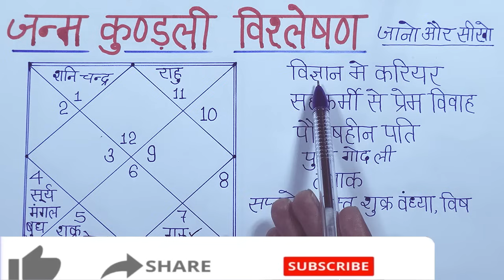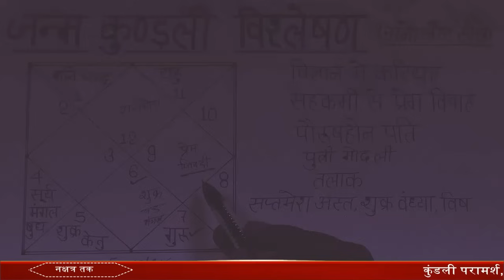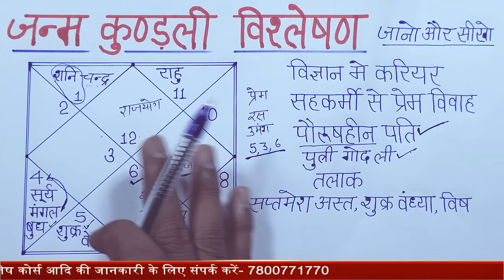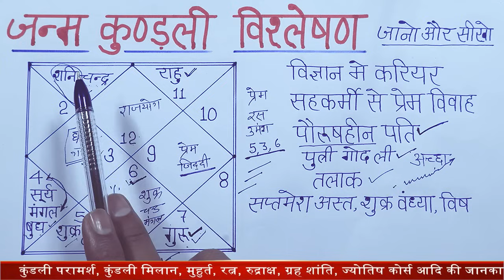ऐसे लोग पहले जिद करते है बाद में पछताते है,धन भाव का ऐसा ग्रह देगा बड़ी हानि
राशी क्रमांक व नाम           स्वामी                     उच्च                 नीच
1(मेष)                              मंगल                       सूर्य                  शनि
2(वृष)                               शुक्र                        चंद्र                 कोई नहीं
3(मिथुन)                           बुध                        कोई नहीं          कोई नहीं
4(कर्क)                            चन्द्र                          गुरू                 मंगल
5(सिंह)                             सूर्य                       कोई नहीं           कोई नहीं
6(कन्या)                           बुध                          बुध                    शुक्र
7(तुला)                            शुक्र                         शनि                   सूर्य
8(वृश्चिक)                        मंगल                     कोई नहीं               चन्द्र
9(धनु)                              गुरु                       कोई नहीं            कोई नहीं
10(मकर)                       शनि                         मंगल                   गुरू
11(कुम्भ)                       शनि                        कोई नहीं             कोई नहीं
12(मीन)                         गुरू                          शुक्र                    बुध
प्रथम_भाव के कारक – इस भाव का कारक सूर्य है। जातक की जन्‍मकुण्‍डली अथवा प्रश्‍नकुण्‍डली के किसी सवाल के जवाब में उसके स्‍वास्‍थ्‍य, जीवंतता, सामूहिकता, व्‍यक्तित्‍व, आत्‍मविश्‍वास, आत्‍मसम्‍मान, आत्‍मप्रकाश, आत्‍मा आदि को देखा जाता है। हर सवाल के जवाब में पहले लग्‍न देखना ही होगा।
दूसरे_भाव के कारक – इस भाव का कारक गुरु है। वैदिक ज्‍योतिष में इसे धन भाव कहा जाता है। इससे बैंक एकाउण्‍ट, पारिवारिक पृष्‍ठभूमि, कई मामलों में आंखें देखी जाती है।
तीसरे_भाव के कारक – इस भाव का कारक मंगल है। बौद्धिक विकास, साहसी विचार, दमदार आवाज, प्रभावी भाषण एवं संप्रेषण के अन्‍य तरीके इस भाव से देखे जाएंगे। छोटे भाई के लिए भी इसी भाव को देखा जाएगा।
चौथे_भाव के कारक – इसका कारक चंद्रमा है। यह सुख का घर है। किसी के घर में कितनी शांति है इस भाव से पता चलेगा। इसके अलावा माता के स्‍वास्‍थ्‍य और घर कब बनेगा जैसे सवालों में यह भाव प्रबल संकेत देता है। शांति देने वाला घर, सुरक्षा की भावना, भावनात्‍मक शांति, पारिवारिक प्रेम जैसे बिंदुओं के लिए हमें चौथा भाव देखना होगा।
पांचवे_भाव के कारक – इसका कारक गुरु है। इसे प्रॉडक्‍शन हाउस भी कह सकते हैं। इसमें शिष्‍य, पुत्र और पेटेंट वाली खोजें तक शामिल हो सकती हैं। ईमानदारी से की गई रिसर्च भी इसी से देखी जाएगी। इसके अलावा आनन्‍दपूर्ण सृजन, सुखी बच्‍चे, सफलता, निवेश, जीवन का आनन्‍द, सत्‍कर्म जैसे बिंदुओं को जानने के लिए इस भाव को देखना जरूरी है।
छठे_भाव के कारक – इस भाव का कारक मंगल है। इसे रोग का घर भी कहते हैं। शत्रु और शत्रुता भी इसी भाव से देखे जाते हैं। कठोर परिश्रम, सश्रम आजीविका, स्‍वास्‍थ्‍य, घाव, रक्‍तस्राव, दाह, सर्जरी, डिप्रेशन, उम्र चढ़ना, कसरत, नियमित कार्यक्रम के सम्‍बन्‍ध में यह भाव संकेत देता है।
सातवें_भाव के कारक – इसका कारक शुक्र है। लग्‍न को देखने वाला यह भाव किसी भी तरह के साथी के बारे में बताता है। राह में साथ जा रहे दो लोगों के लिए, प्रेक्टिकल के लिए टेबल शेयर कर रहे जीवनसाथी, करीबी दोस्‍त, सुंदरता, लावण्‍य जैसे विषय इसी भाव से जुड़े हुए हैं।
आठवें_भाव के कारक – इसका कारक शनि है। स्‍वाभाविक रूप से गुप्‍त क्रियाओं, अनसुलझे मामलों, आयु, धीमी गति के काम इससे देखे जाएंगे।
नौंवें_भाव के कारक – इसका कारक भी गुरु है। इसे भाग्‍य भाव भी कहते हैं। धर्म, अध्‍यात्‍म, समर्पण, आशीर्वाद, बौद्धिक विकास, सच्‍चाई से प्रेम, मार्गदर्शक जैसे गुणों को भी इसमें देखा जाता है।
दसवें_भाव के कारक – गुरु, सूर्य, बुध और शनि के पास दसवें घर का कारकत्‍व है। यह भाव हमारी सोच को कर्म में बदलने वाला भाव है। हर तरह का कर्म दसवें भाव से प्रेरित होगा।
ग्‍यारहवें_भाव के कारक – इसका कारक भी गुरु है। यह ज्‍यादातर उपलब्धि से जुड़ा भाव है। आय, प्रसिद्ध, मान सम्‍मान और शुभकामनाएं तक यह भाव एकत्रित करता है। हम कुछ करेंगे तो उस कर्म का कितना फल मिलेगा या नहीं मिलेगा, यह भाव अधिक स्‍पष्‍ट करता है।
बारहवें_भाव के कारक – इसका कारक शनि है। यह खर्च का घर है। बाहरी सम्‍बन्‍धों, विदेश यात्रा, धैर्य, ध्‍यान और मोक्ष इस भाव से देखे जाएंगे।